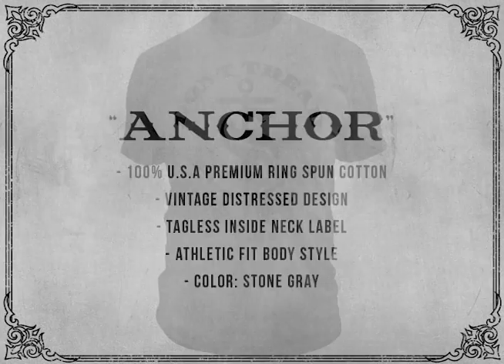Don't Tread On Me® - Anchor - T-Shirt by DTOM® Clothing